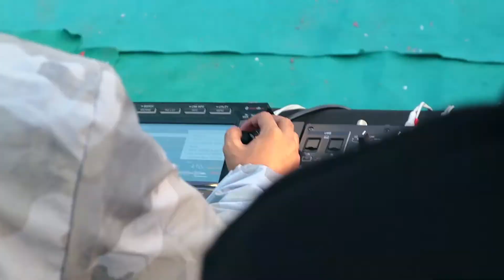NAZZ @ PYAY UNIVERSITY WATER FESTIVAL RECAP 2020